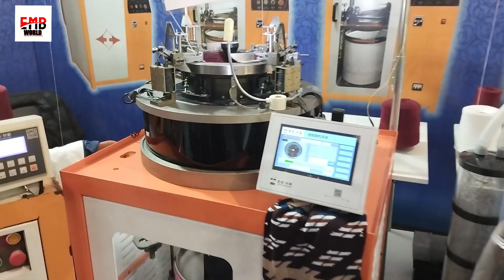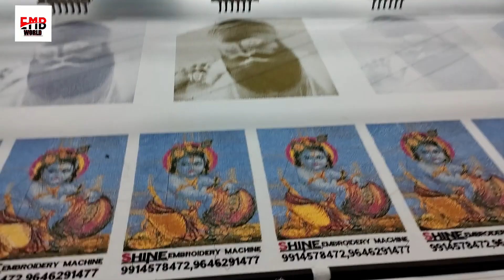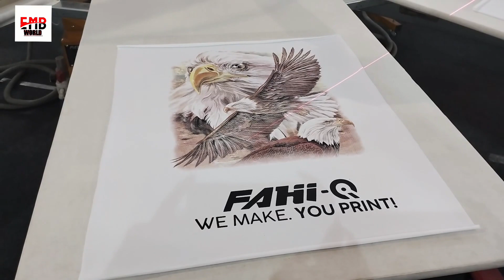Top 20 Textile And Hojari Industry Letest Machine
best barudanembroiderymachine
swfembroiderymachine video
brotherembroiderymachine videos
machineembroidery videos tutorials
howtouseandembroidery machine
embroiderymachineforcommercial use
machineembroideryblouse video
machineembroideryvideogame designs
embroiderymachine ka video
embroiderymachine foot video
embroiderystitching video
p embroiderydesign
embroiderymachinevsquilting machine
sewingmachinevideosongs download
sewingmachinesafety video
sewingmachinevideofor beginners
sewingmachinevideoin tamil
sewingmachinevideoin hindi
embroiderysewingmachine video
machineembroideryvideo tutorial
t-shirtembroiderymachineprice
6needleembroiderymachine price